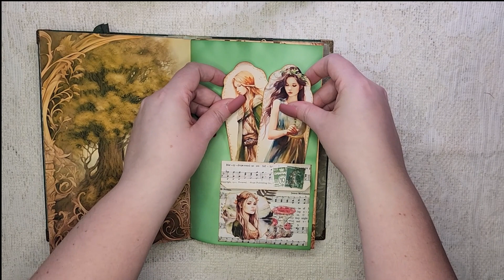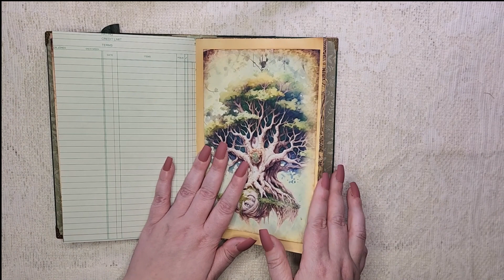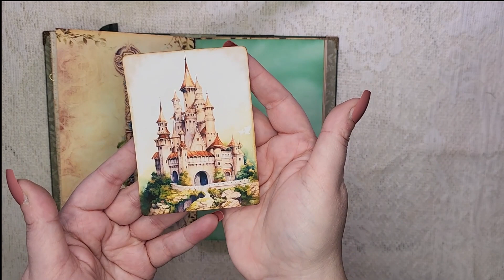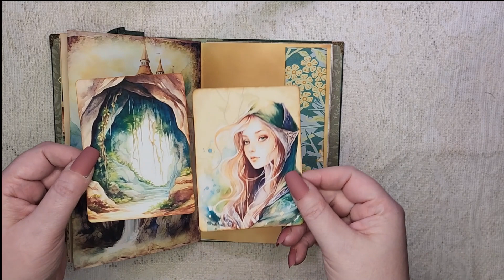Into the Forest - an elven junk journal - no talking, just music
Hello again everyone! April almost over and spring is in full swing! I wanted to do a green journal and what better way that to introduce some elves. I'm using LianaScrap's Elf World kit, as well as her Whispering Trees kit.

If you like my style and have digital kit suggestions, please let me know! I am always on the lookout for cool new kits and I really enjoy making the journals. If the kit speaks to me, you might just see a video about it!

Also, if you see a kit you want but don't have the time to make the journal, message me! We can discuss a possible custom creation!